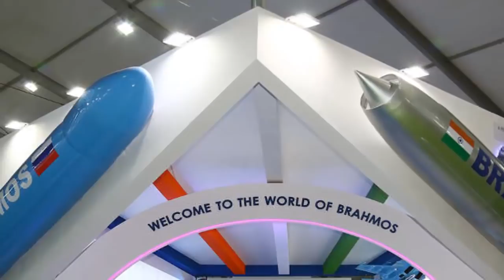দেখুন এবার ভারতের ব্রহ্মোস ক্রুজ মিসাই কিনতে আগ্রহী চিলি, পেরু!